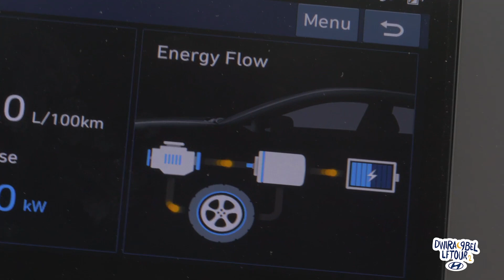J'ai partagé mon plus gros secret | Épisode spécial Dwira 9bel lftour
Voici un épisode spécial de Dwira 9bel lftour (saison 2).
Retrouvez l'ensemble des épisodes de la saison 2 directement sur Instagram.